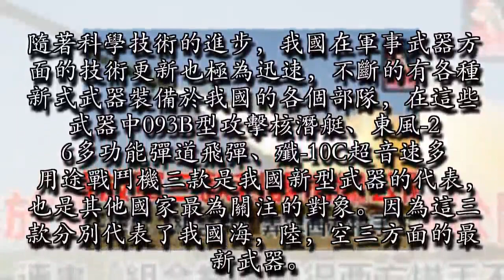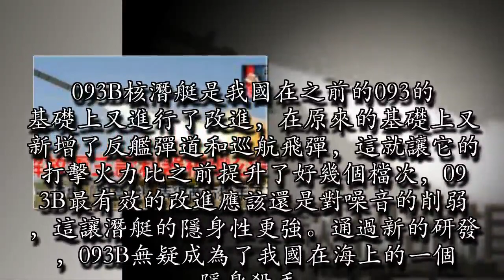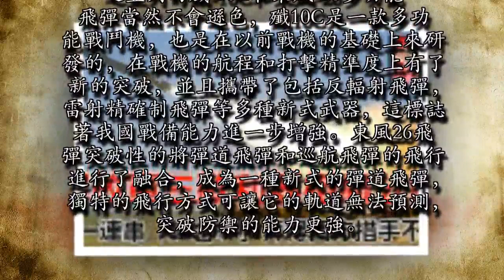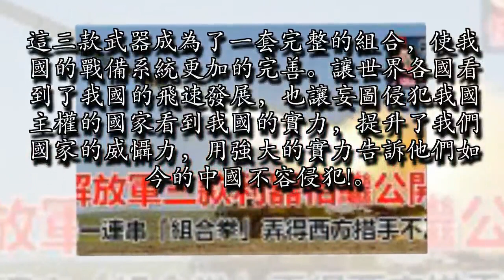解放軍三款利器相繼公開，這一連串「組合拳」弄得西方措手不及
隨著科學技術的進步，我國在軍事武器方面的技術更新也極為迅速，不斷的有各種新式武器裝備於我國的各個部隊，在這些武器中093B型攻擊核潛艇、東風-26多功能彈道飛彈、殲-10C超音速多用途戰鬥機三款是我國新型武器的代表，也是其他國家最為關注的對象。因為這三款分別代表了我國海，陸，空三方面的最新武器。

093B型攻擊核潛艇照片和資料的曝光，就引來了各個國家的關注，在國外還在震驚中的時候，我國又有重磅消息傳出，代表我國空中和陸上新銳武器的東風-26多功能彈道飛彈、殲-10C超音速多用途戰鬥機又相繼服役。這一消息，讓西方國家措手不及。093B核潛艇是我國在之前的093的基礎上又進行了改進，在原來的基礎上又新增了反艦彈道和巡航飛彈，這就讓它的打擊火力比之前提升了好幾個檔次，093B最有效的改進應該還是對噪音的削弱，這讓潛艇的隱身性更強。通過新的研發，093B無疑成為了我國在海上的一個隱身殺手。

093B已經有了如此強悍的性能，那與之並列的殲-10C和東風-26多功能飛彈當然不會遜色，殲10C是一款多功能戰鬥機，也是在以前戰機的基礎上來研發的，在戰機的航程和打擊精